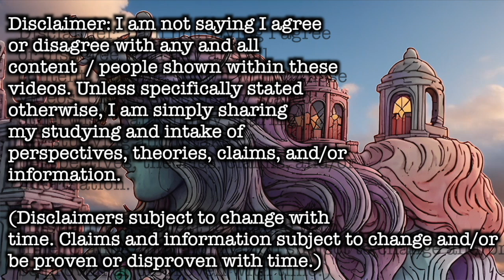No Time For the Shifty, the Mission is Possible! [ Untitled Project 001 Sessions ] [ v1 ] [ WIP ]